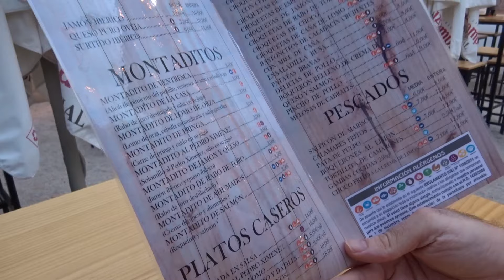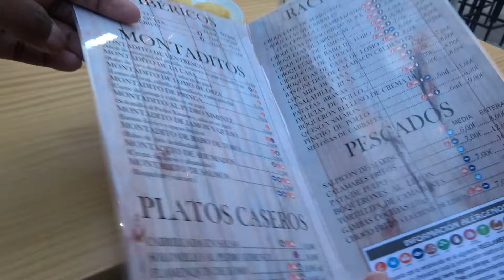CORTANDO LA HIERVA DEL HUERTO | PROBAMOS NUEVO RESTAURANTE COLOMBIANO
Hola chicos, esperamos que se encuentren super bien el día de hoy :) les traemos un videoblog cortando la hierva del huerto, yendo a cine a ver intensamente, probando un nuevo restaurante Colombiano.